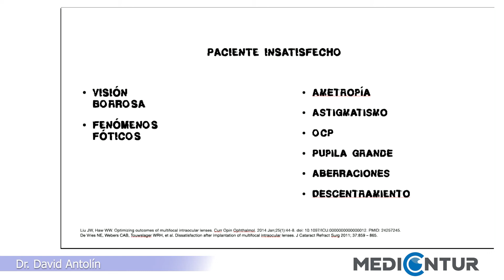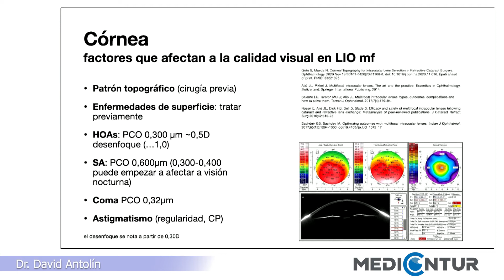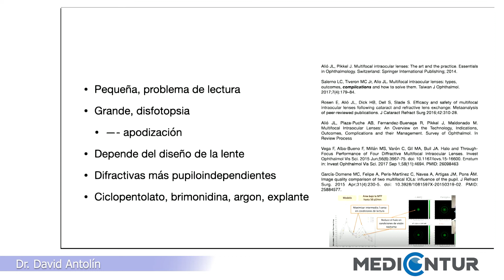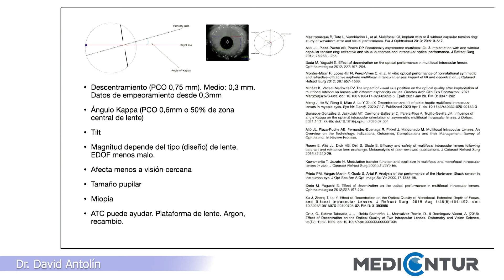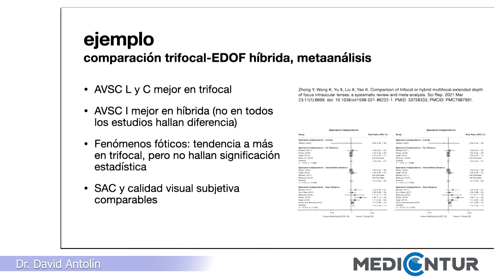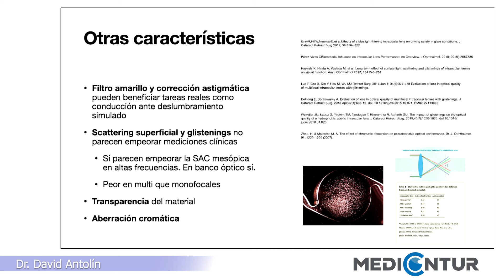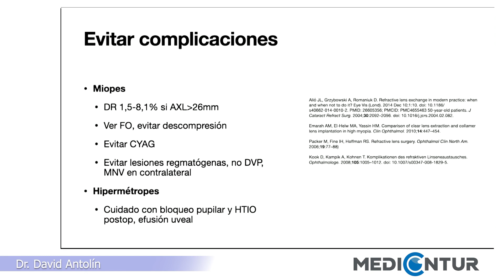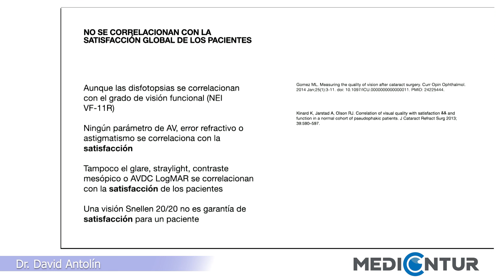MEDICONTUR-SIMPOSIO FACOELCHE 2021 Dr David Antolín